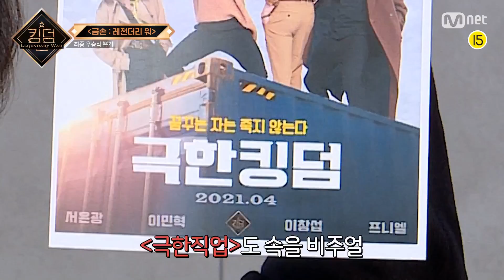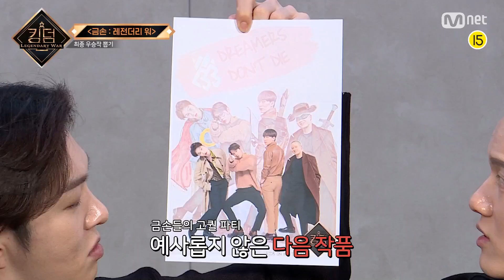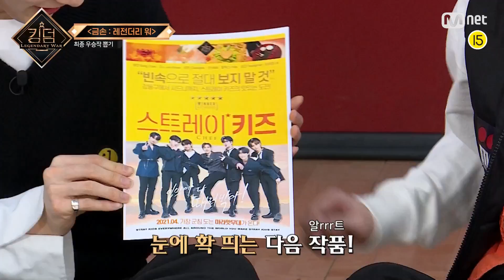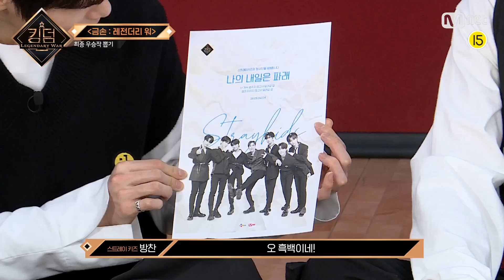[EN/JP] [킹덤] ★금손 레전더리 워★ 🎉최종 우승작🎉공개! | 더보이즈, 비투비, 스트레이 키즈#킹덤:레전더리워 | EP.0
[킹덤] ★금손 : 레전더리 워★ 🎉최종 우승작🎉공개! | 더보이즈, 비투비, 스트레이 키즈

드디어 공개되는 ‘금손 : 레전더리 워’ 최종 우승작! ๑❛ᴗ❛๑
과연 출연진들을 감동시킨 레전드 포스터! 금손들의 작품은?! (두구두구)

{금손 : 레전더리 워} 포스터 꾸미기 대회에 참여해주신 모든 분들께 감사드립니다.
최종 우승작으로 뽑히신 참가자 분께는 SNS 개별 연락을 통해 리워드를 전달드릴 예정입니다.

전설이 되어라, WHO IS THE KING?
‹킹덤(KINGDOM : LEGENDARY WAR)›
매주 (목) 저녁 7시 50분 본방송